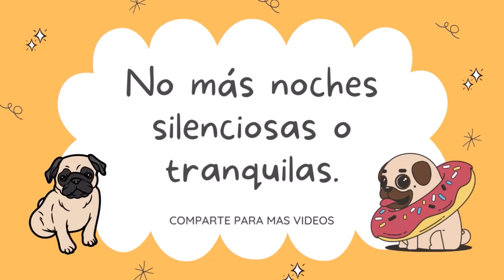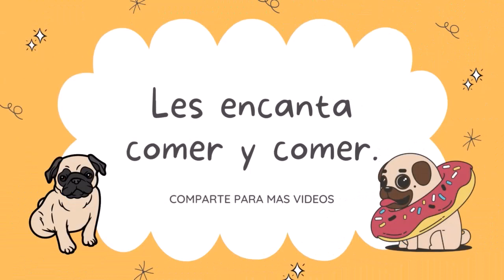Razones para no tener un perro pug 😱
En el vídeo de hoy vamos a saber por qué no debes tener un perro pug.

El video es muy interesante te invito a que lo veas y dejes tu like y comentario.